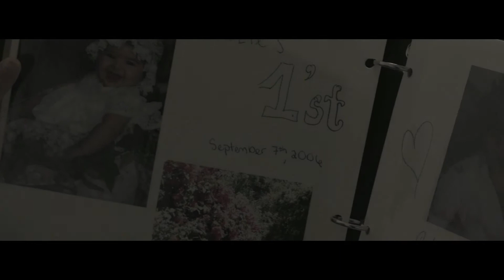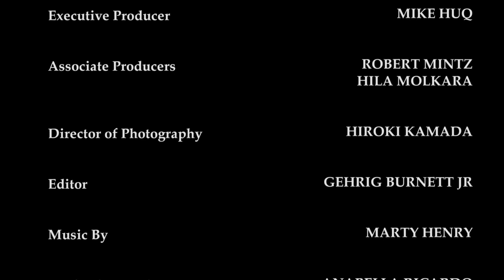Always Remember (Full film)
The harsh divorce and suicidal tendencies are all seen through a 5-year-old daughter's eyes.

Award winning drama short directed and written by Michael Matteo Rossi and starring Alain Washnevsky, Ariana Molkara and Nicole Alexandra Shipley